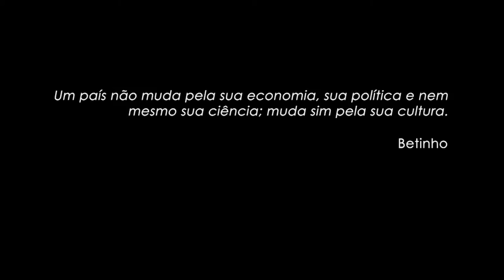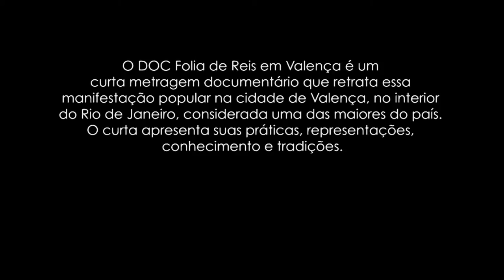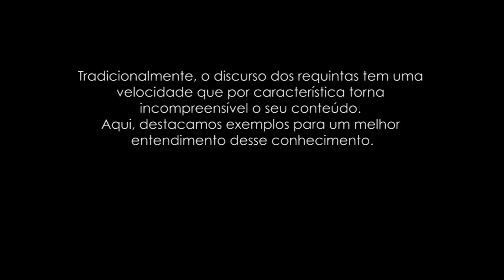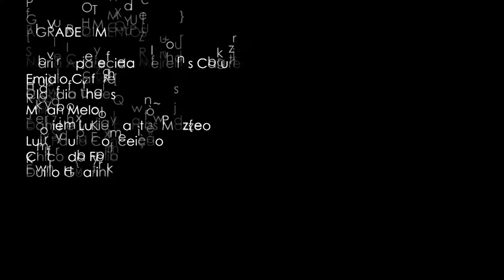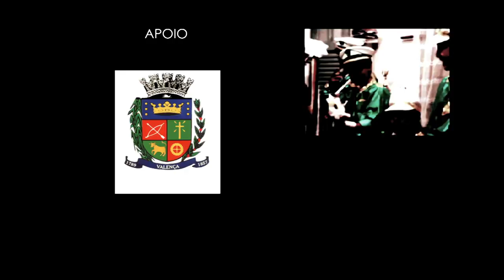Folia de Reis de Valença por Fabiano Cafure